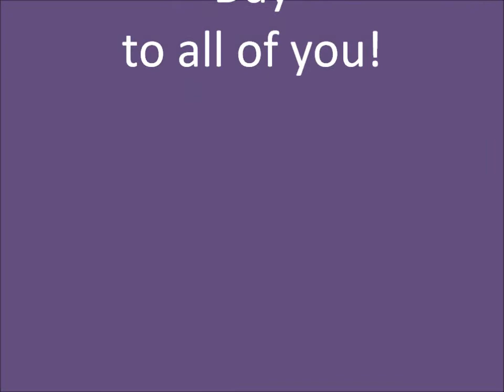Para todas Las Mamacitas. Happy Mother's Day 2014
buenos deseos para todas las madres del mundo!
all the best for all the mother's of the world!